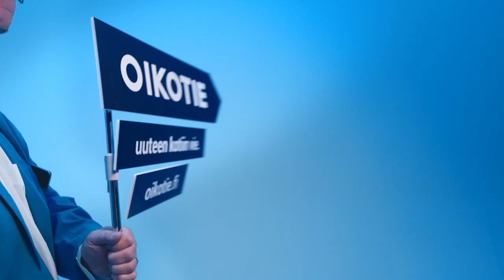Näsinneula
Asiakas: Oikotie